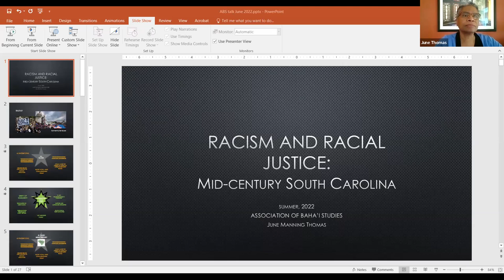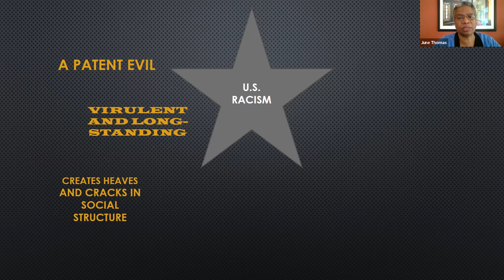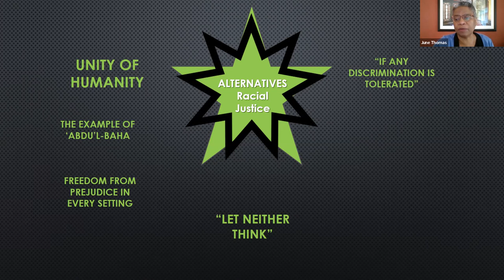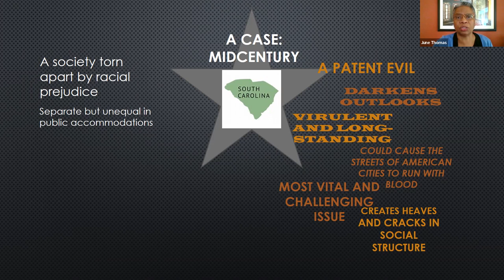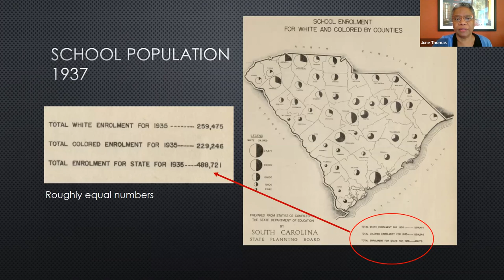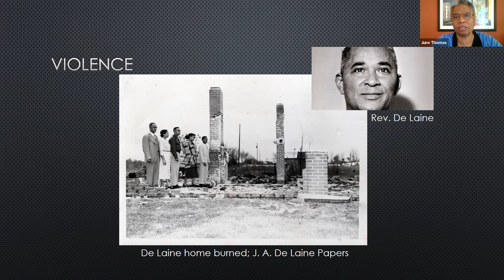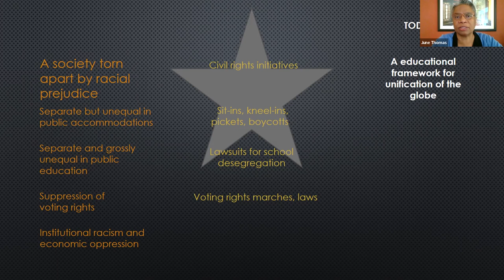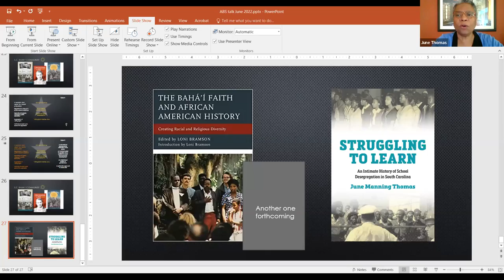Racism and racial justice: Midcentury South Carolina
June Manning Thomas - 2022 ABS Conference

This talk offers a synopsis of the history of racism and attempts at racial justice during the mid-twentieth century in one U.S. state, South Carolina. It begins by reviewing Bahá’í perspectives about racism and racial equality as expressed during that era by Shoghi Effendi. It will then describe the diversion between these concepts and racial inequity in the U.S. South at that time. Reasons for this situation summarized here include the cumulative effects of racial suppression, such as in public education for Black children and racial segregation in public accommodations. It will note how these conditions spurred Black community activism, but with limitations; these conditions also laid the groundwork for Black South Carolinians to enter the Bahá’í Faith in the 1970s. The talk will end by suggesting implications for today.